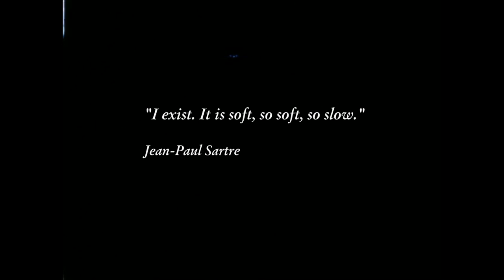Julian Lamadrid - Go (Official Video)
Romans EP out now

Music video by Julian Lamadrid